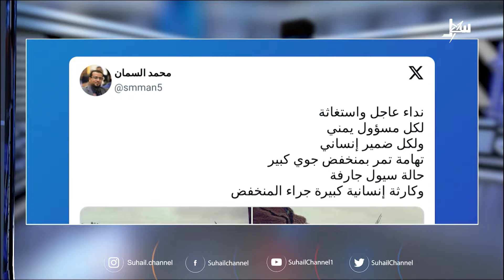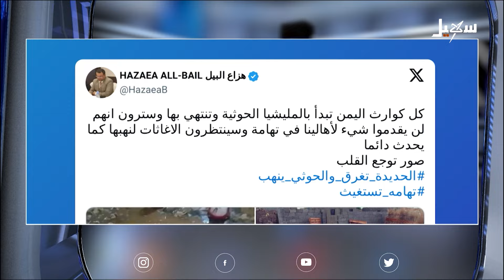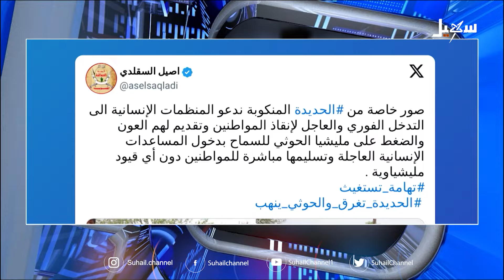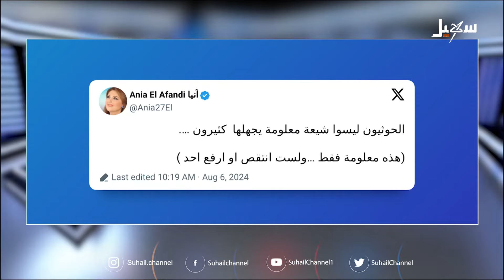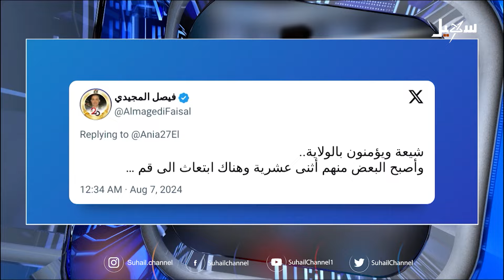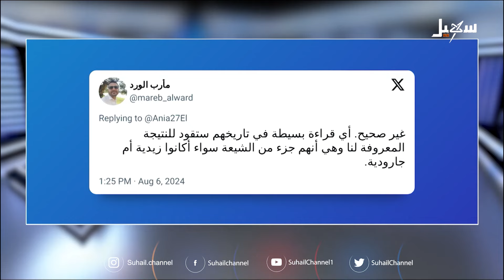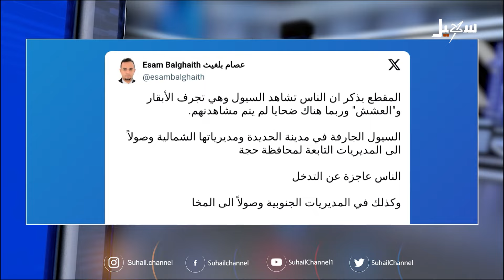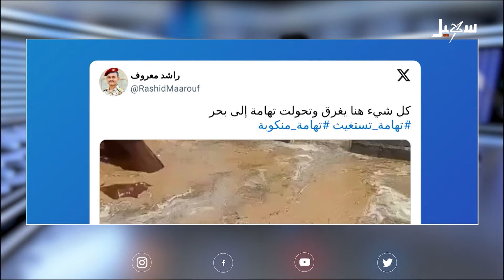استديو سهيل | خدمة ستارلينك خطوة ضرورية نحو تحرير اليمن الإلكتروني من سيطرة وتجسس مليشيا الحو ثي